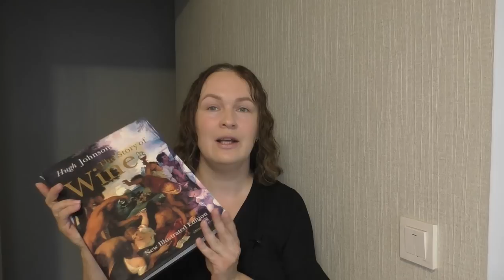Что читать про вино и виноделие. Книги и другие источники винной информации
Герасимов "Технология вина" 1959 г
Риберо- Гайон "Теория и практика виноделия" 1979г
Романенко Е.С., Сосюра Е. А. "Химия вина", 2013 г
Соболев Э. М. "Технология натуральных и специальных вин", 2004. Слабовата, но общее представление о виноделии и приготовлении десертных и крепленых вин

Alice Feiring Naked Wine: Letting Grapes Do What Comes Naturally
Ronald S. Jackson Wine science

Статьи Институт Энологии Шампани (IOC)
Журнал "Пищевая промышленность: наука и технологии"

Каналы:
Винный Маркин
Винотерра
Real  Authentic Wine
Just fermented it

Персоналии:
Влада Лесниченко